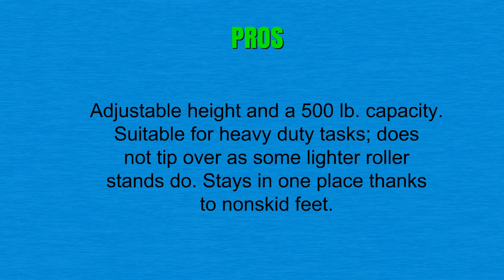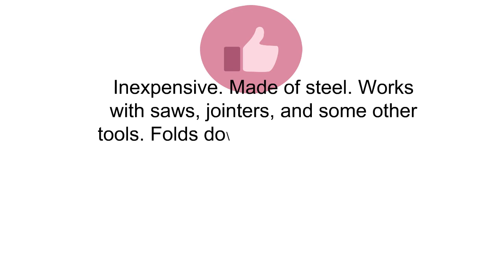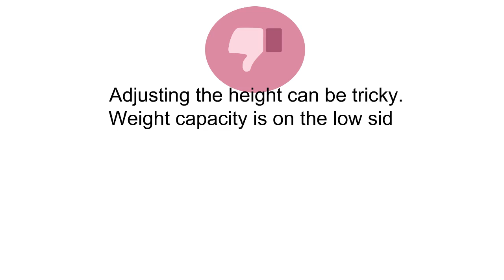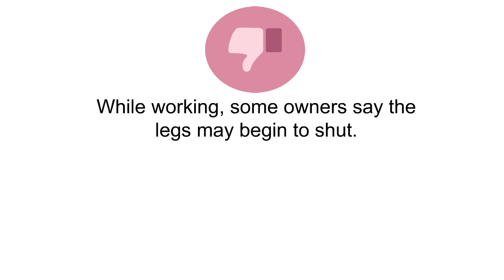Top Roller Stands - Best Roller Stands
3. HTC HSS-18 Super Duty Adjustable 28-Inch to 45 1/2-Inch Tall Pedestal Roller Stand with 16-Inch Ball Bearing Roller, 500 Lbs. Material support
2. Shop Fox D2054 Roller Stand
1. PROTOCOL Equipment 67109 3-in-1 Roller Stand